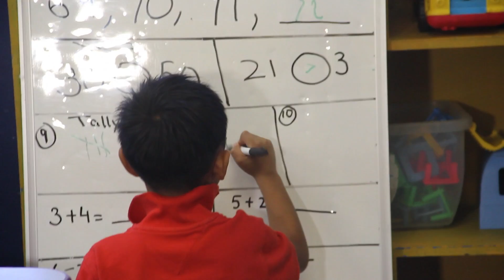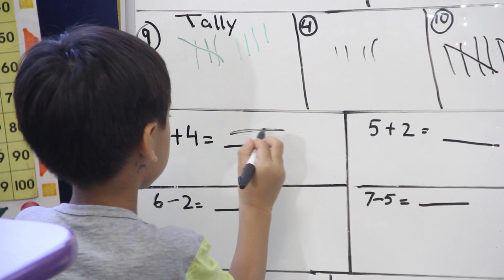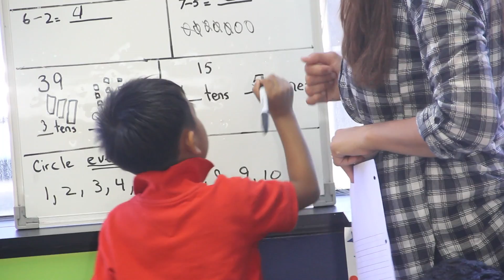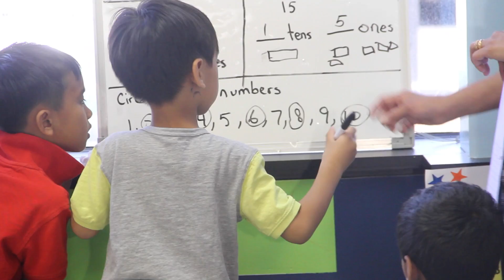Greatstart Pre-Kindergarten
Pre-kindergarten is a critical time for children as they begin the adventure of a lifetime of learning. Everyday your child is learning and doing more, and are extremely inquisitive at this age. And that is why our Greatstart Pre-K program is designed to challenge more. They are given many opportunities to engage in the exciting process of learning through exploration and hands on activities.